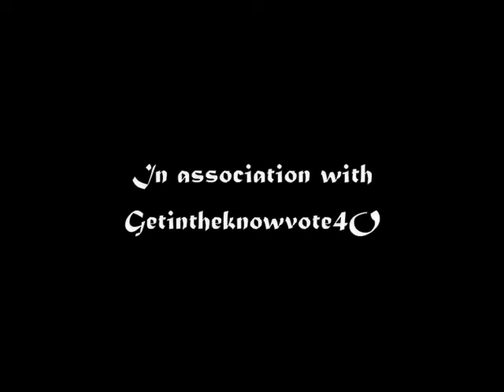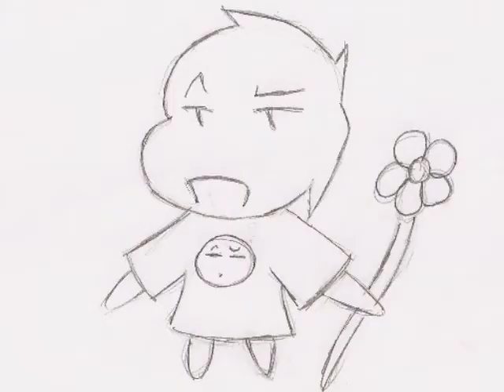The Otterman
A random animation which came about from being bored in History Class. You must be really bored to watch this.
Don't ask why these things are happening. Just enjoy it.